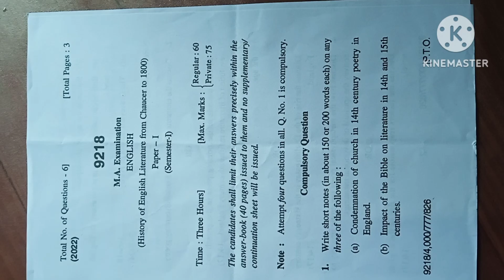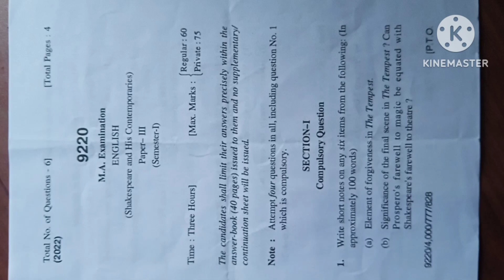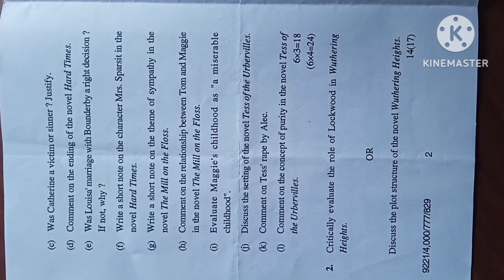M.A.English HPU Shimla Questions Papers 2022 ICDEOL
12th class questions papers term-1 hpboard.

11th class questions  papers hpboard...

hpboard   10th questions papers ...

cbse 10th class Questions  papers. ..

poetry from Chaucer to Pope course II

History of English Literature from Chaucer to 1800... link  course I

19th century Fiction

Other videos on English Literature...

join me on telegram for PDF contents...

Eddeiy Dr Sokhta
"English Is Easy" YouTube Channel

Parts of Speech list

might have to .

may have to .

would have to ...

need to.

is, are with noun complement

use of is, am, are in sentences...

career after 10 &+2 ...

Homework Schedule And Time Table...